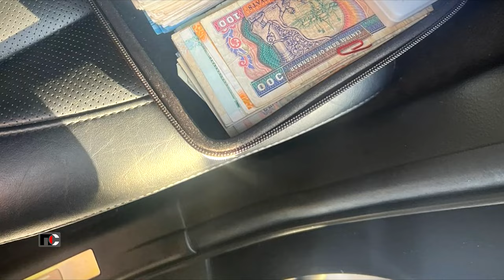Патрульная Служба - 24.03.04